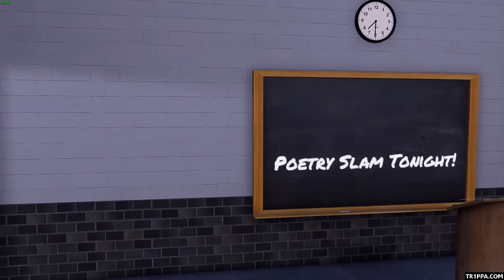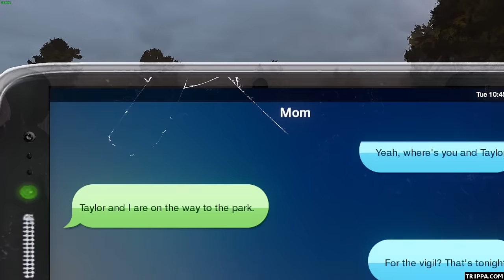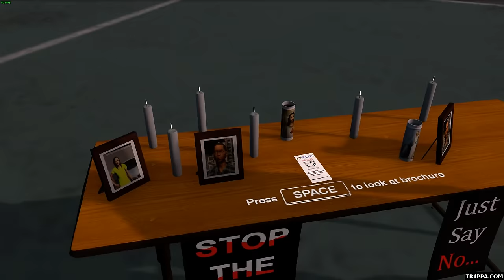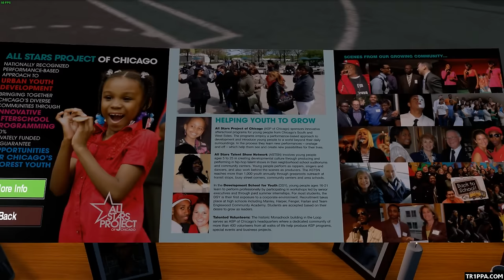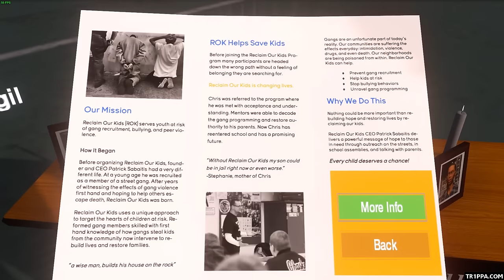We Are Chicago ENDING - Gameplay Walkthrough (PC HD) (No Commentary) (Steam Indie Game Playthrough)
We Are Chicago END Final Gameplay Walkthrough. "We Are Chicago" video game for PC on Steam. We Are Chicago gameplay walkthrough will include the full game story, all levels, cutscenes, movies and ending of game. No Commentary.

You are harassed at school, your friends are avoiding you, and you need to make sure your sister is safe from the dangers that surround you. Explore the life of Aaron growing up on Chicago's south side as you find out who to trust and how to stay safe.

Let's Play - We Are Chicago - Gameplay PC 60fps 1080p English Steam
Game Genre: Adventure, Gang Simulation, Indie
Game Platform: Windows (PC), MAC OS X, SteamOS + Linux
Video Game Developer: Culture Shock Games LLC
Release Date: 9 February, 2017

"We Are Chicago" is based on in-depth first person interviews that are interwoven into the game's story. We have worked tirelessly to understand and accurately portray the nuances of the characters’ relationships and struggles.

In an effort to support the neighborhoods we feature in the game, half of the proceeds from We Are Chicago will support the All Stars Project of Chicago and Reclaim Our Kids, two non-profit groups who's mission is to help curb violence and provide positive and creative opportunities to people living on Chicago’s south and west side.

Above all, we hope that We Are Chicago will create a deeper understanding, motivate and inspire change, and cultivate a larger conversation surrounding the issues of violence and income disparity.

★We Are Chicago Gameplay Features★
- Powerful and moving narrative driven adventure game for PC.
- Experience a side of Chicago that you've never seen before.
- Make choices to help protect your family and keep your friends.
- Enjoy music from local artists that live and grew up on Chicago's south and west side.
- Journey through true life events gathered from members of the community.

My name's tr1ppa! Channel is all about gameplay walkthrough, playthrough, review, first impressions, let's play and all things video games! No commentary.

We Are Chicago Walkthrough End Final